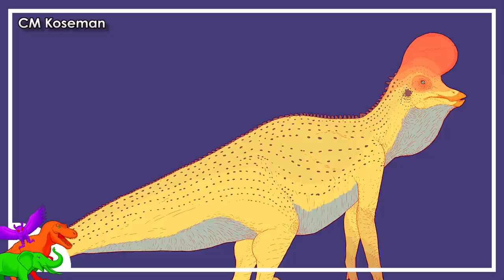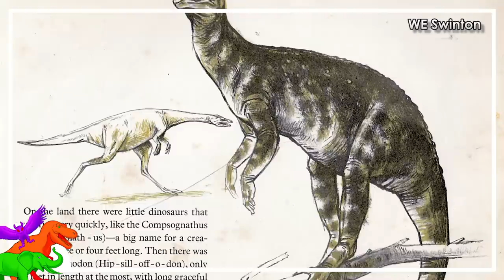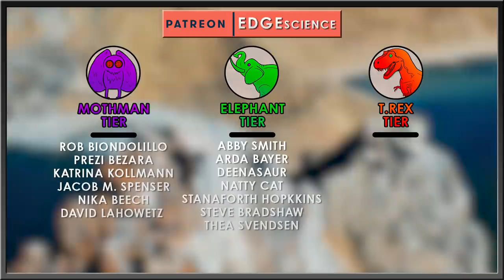“All Yesterdays” Explained | Speculative Zoology | PT 2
We know a great deal about life of the past. A whole lot more than we should, considering how fragmented, shifted, and cracked the fossil record is. With what we know, we know we’re getting a lot of things correct. There’re ways to validate and confirm certain aspects of biology of past organisms; however, there are some aspects that are known unknowns or unknown unknowns, stuff we know we don’t know vs. stuff we don’t even know we don’t know. What if everything we know about life of the past and how that life looked and acted is part of that unknown category? Let’s take a trip through the pages of a book that asks that very question.